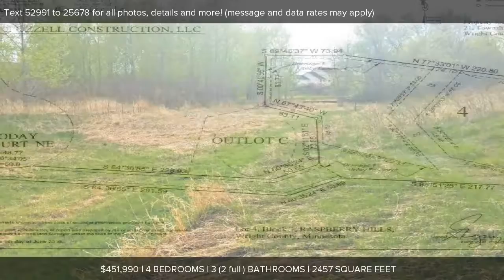Lot 4 Blk 1 O'Day Court, Otsego, MN Presented by The David Foy Group.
Lot 4 Blk 1 O'Day Court

Contact The David Foy Group for more information.

Spacious To Be Built Two Story home on a 1.31 acre lot in a brand new development.  Large Great Room with beautiful seasonal pond views.  Your gourmet Kitchen has center island with snack bar, pantry, and stainless steel appliances. Relax in your Master Suite with walk-in closet and private bath with soaking tub and separate shower. Four bedrooms on the same level. Lower level with roughed-in bath is waiting for your finishing ideas. Oversized garage too!
 All photos and sketches are of similiar homes and may show non-standard options. Many plans to choose from.